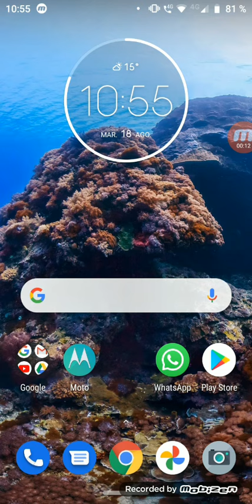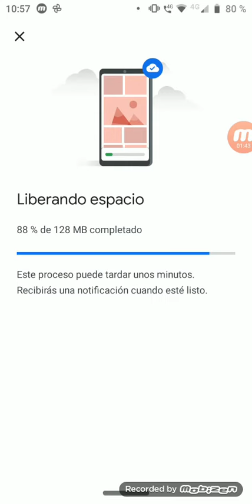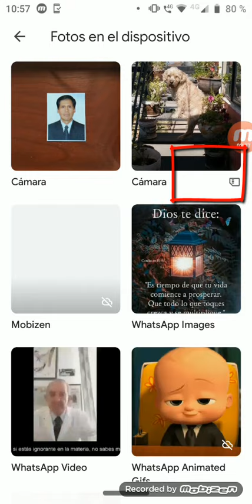Liberar espacio en celular con copia en Google fotos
Vídeo instructivo para mis estudiantes